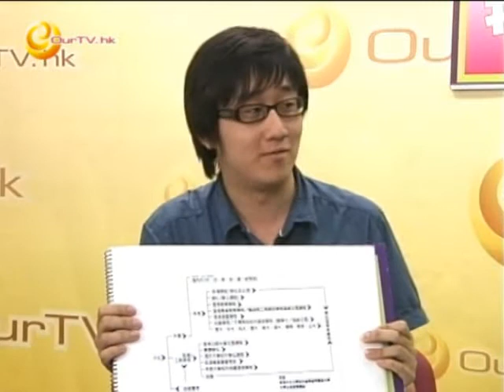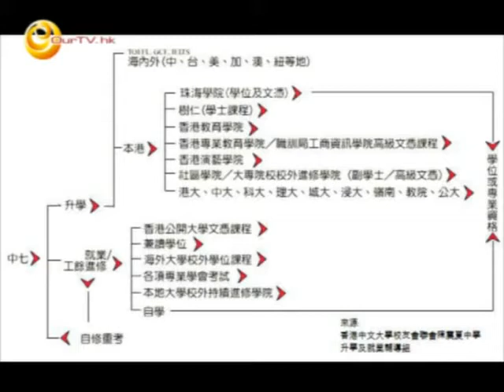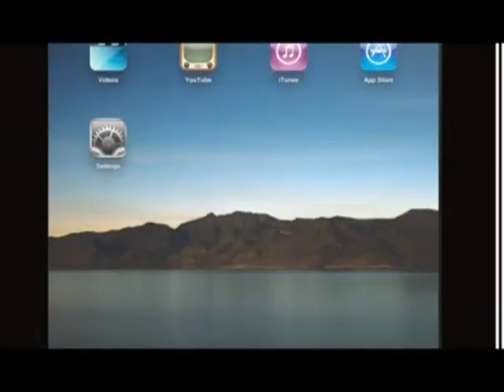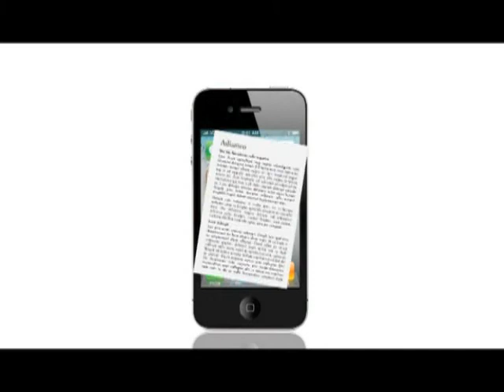《我愛我的家》第三十六集：「中七路路通」上集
中七後可選擇的升學路途